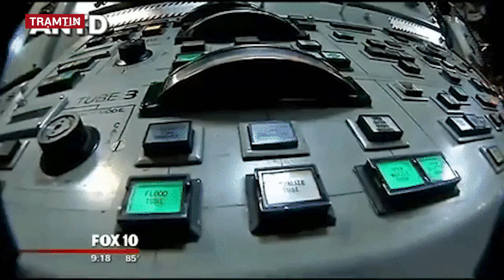Lý Do Thật Sự Khiến NATO E Ngại Tàu Ngầm Hạt Nhân Lớp Yasen-M Của Nga | Giải Mã Vũ Khí